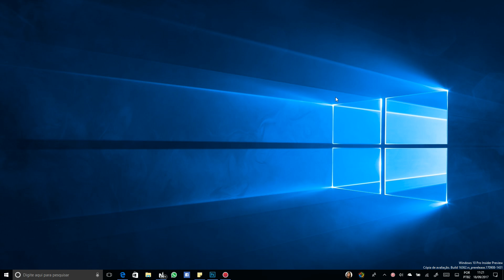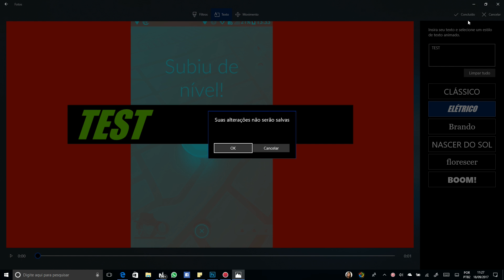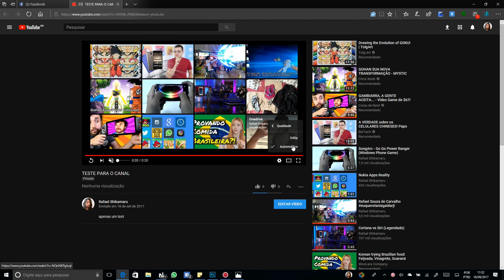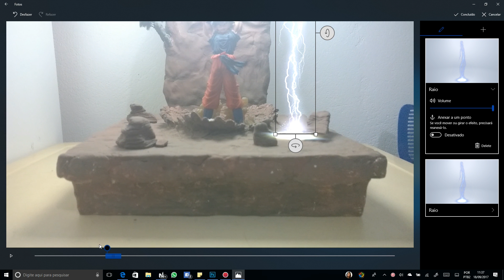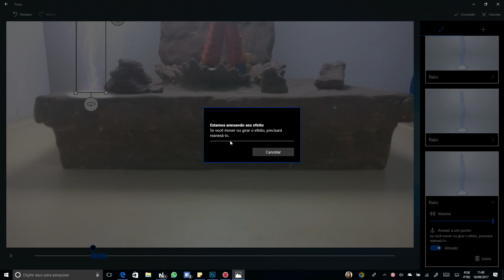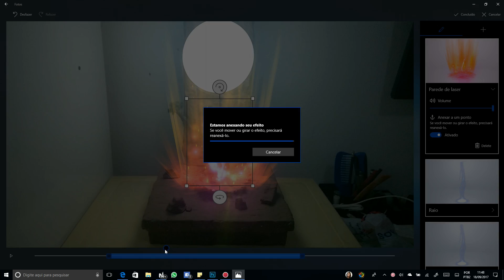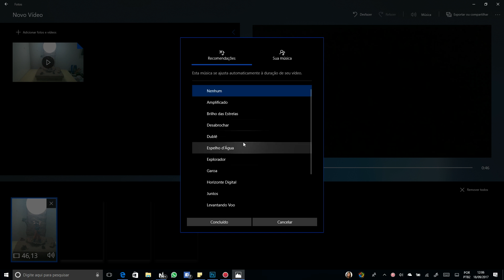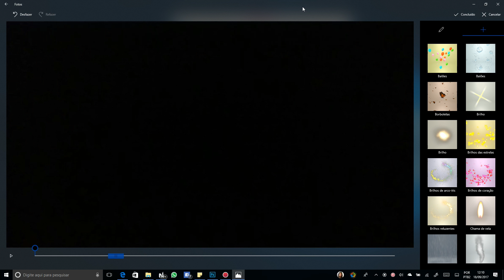Story Remix - Desperte o Sayajin em Você! | Conheça o novo recurso do Windows 10!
Veja como é fácil criar montagens incríveis com suas fotos e vídeos usando a nova ferramenta do Windows 10!

▶ Por que não consigo instalar o Windows 10 Mobile em meu dispositivo?
R: O Windows 10 Mobile é compatível apenas com dispositivos que possuem no mínimo 1gb de memória RAM e que TAMBÉM seja da linha x30 de Smartphones Lumia ou superior (Lumia 535, 640, 730, 830. )
Se seu Smartphone atende esses requisitos, baixe o app Supervisor de Atualização através do link abaixo, e use ele para liberar a atualização para o seu aparelho!

▶ Preciso formatar ou restaurar meu celular, ou desinstalar a versão Insider! Como faço?
R: Existem duas maneiras de fazer isso. A primeira é acessando o menu "SOBRE'" em Configurações e tocar no botão RESTAURAR PADRÕES DE FABRICA.
A segunda forma é para problemas mais complicados de serem corrigidos, ou para quem não quer usar mais a versão Insider, e exige que você baixe o Windows Device Recovery Tool em seu pc, instale ele e siga as instruções que surgirem na tela!

R: Temos diversos videos falando sobre esses assuntos, deixarei 2 aqui, e na descrição e cards destes videos há links para outros videos que podem ser úteis tambem!

▶ O Windows 10 não vai ficar pronto nunca?
▶ Por que o Windows 10 atualiza tanto?

▶ Como você faz para gravar a tela de seu Lumia? Ou como faz para projetar o celular em seu PC?

▶ Como instalou o Whatsapp no computador?
R: O Whatsapp ja possui uma versão para computadores a bastante tempo, basta baixar diretamente no site deles! (Compatível apenas com Windows 8 e 10)

▶ Link do seu Wallpaper?

Trilha sonora "Wip New Track" disponibilizada por Tiago Henrique Candido!